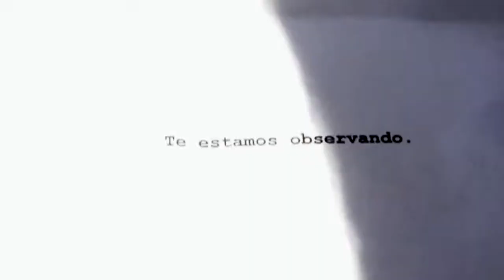ловушка (La Trampa)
Dirección/Guión: Francisca Salas
Asist. Dirección: Claudia Angulo
Cámara: Macarena Contreras
Asist. Cámara: Joshua Castro
Producción: Márquis Labraña
Post-Producción: Jaime Cabrera Echagüe/Francisca Salas
Maquillaje: Miguel Yachan
Sonido Directo: Maxi Buré

con:
Hernán Salas Novikov
Elena Vicencio
Nicolás Iracheta
Justine Bordachar

Dante Astudillo
Lucas Ibañez
Sergio Fuentealba
Omar Vallejos
María Paz Vargas
Virginia Vicencio
Radozna Teneb
Diego Rojas
Pablo Muñoz

Agradecimientos:
Toti Meer
Francisca Salinas
Marcelo Vicencio
Carla Zelada
Pescadería Los Calaña
Ximena Sáiz
Paola de la Fuente

Escuela de Cine, Universidad de Valparaíso, 2014.